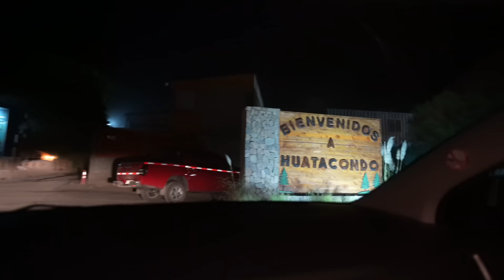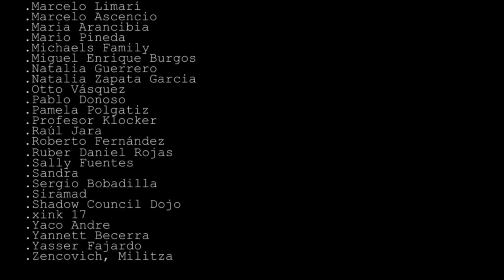Encontré una CASCADA PETRIFICADA en medio del desierto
Las cascadas Petrificadas realmente son de otro planeta, un lugar recognito en medio del desierto mas seco del Planeta, los minerales del agua luego de millones de años dejaron marcado el paso del agua que ha corrido desde hace millones de años, hasta el dia de hoy corre agua por el sector, pero producto de los minerales y los años, el paso anterior de agua tambien quedo por el tiempo marcado en la piedra.

00:00 Adelanto
00:26 Introduccion
01:51 Viajando a Huatacondo
02:30 Llegando a Huatacondo
04:14 Espacio Publicitario
05:10 Huellas de Dinosaurios
10:55 Garganta del Diablo
13:00 Cascadas Petrificadas
17:48 Pueblo Huatacondo
19:55 Conclusión